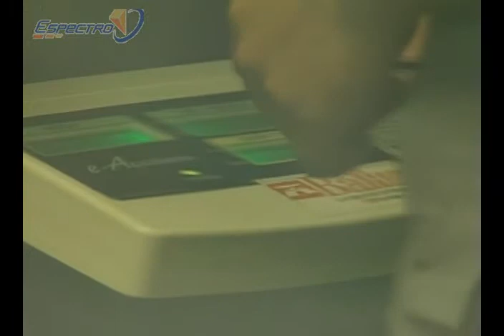Agua de Pipa como Hidratante Deportivo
Cápsula Informativa - Ciencia y Tecnología

Producción: Laura Mora
Telerevista Espectro 2009
Canal 15 - Universidad de Costa Rica